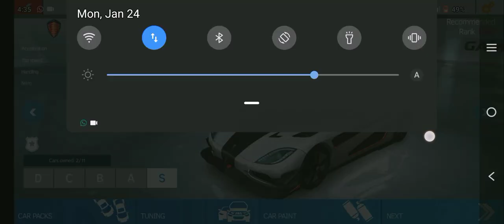Supercar (In the game but not in IRL 😂😂)